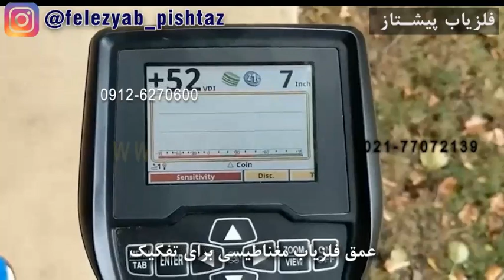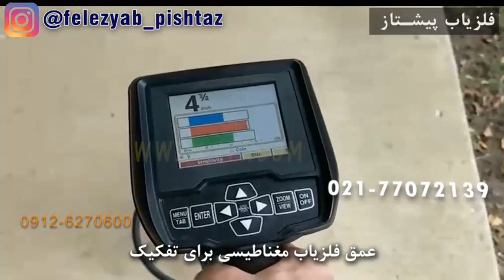سیستم های مغناطیسی توانایی نفوذ به داخل زمین را ندارند و توانایی گرفتن فلز طلا را در عمق ندارند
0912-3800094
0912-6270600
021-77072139